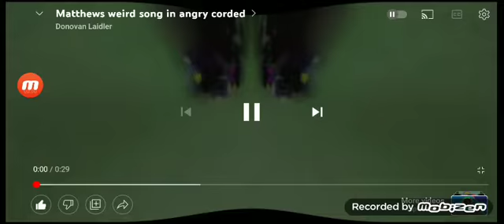Matthew's weird song angry